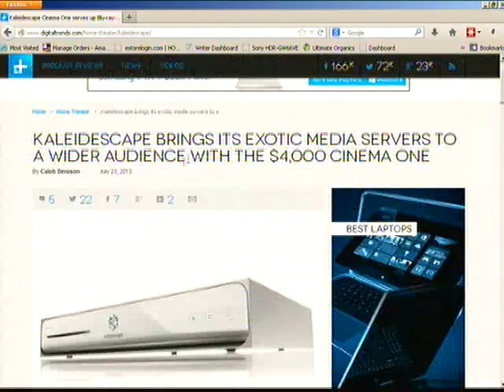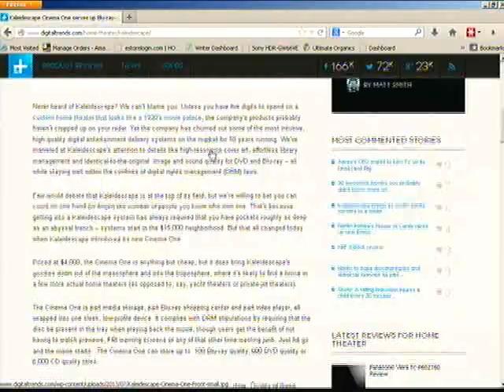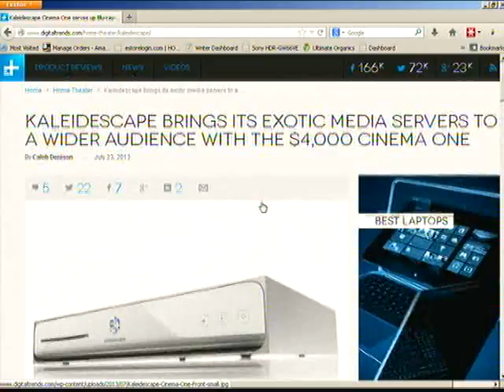Tech pulse 72413 1 of 8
system calidescape starts at 15,000 dollars, it brings its 100 blu ray and 600 dvd's